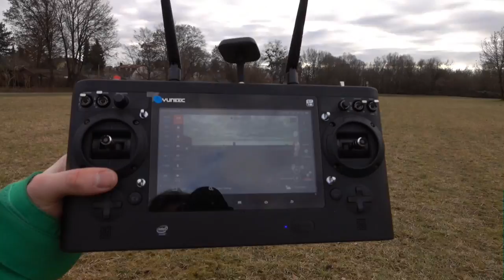Aerial Cinematography with the Typhoon h Drone - Vlog #014 | AlexGV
Today we did some fun stuff with the Typhoon h Drone!